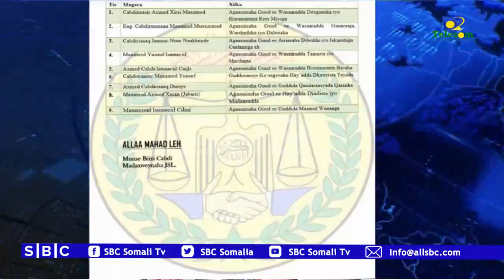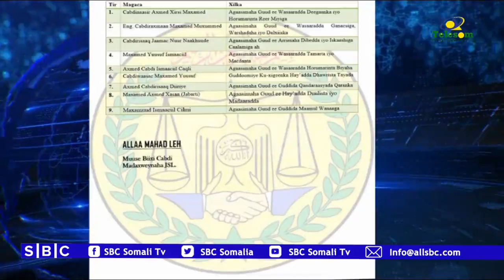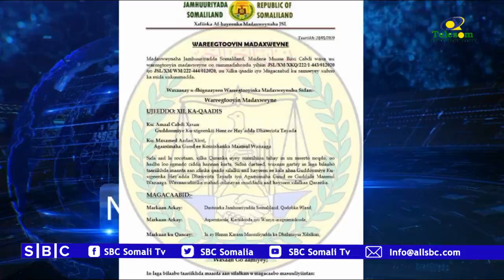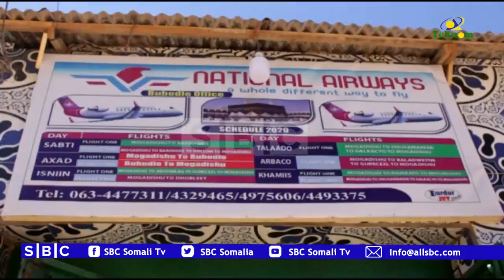WARKA SBC TV 20 1 2020 WARIYE MAXAMED FAARAX COOMAADE |HARGEYSA